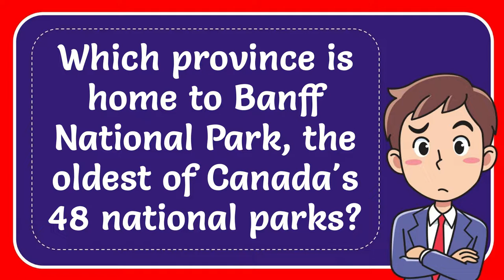Which province is home to Banff National Park, the oldest of Canada's 48 national parks? Answer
Which province is home to Banff National Park, the oldest of Canada's 48 national parks? Answer NEW VIDEO#